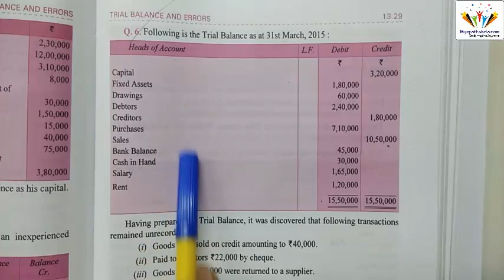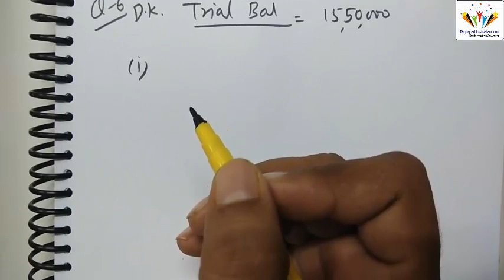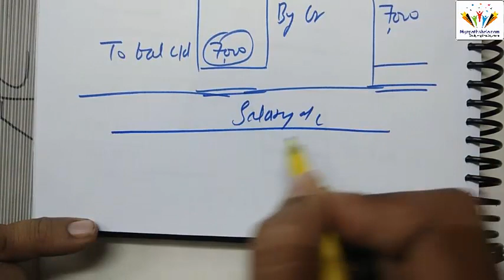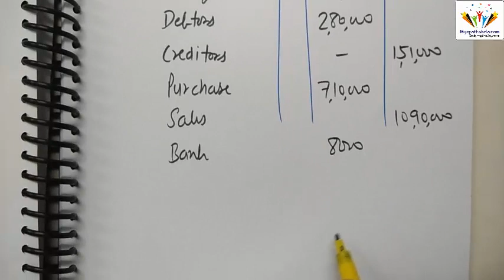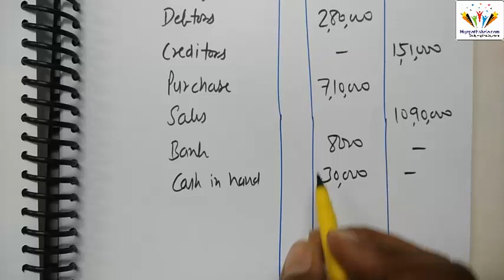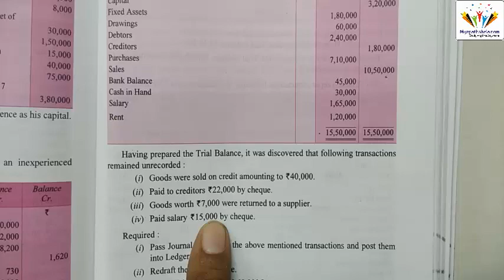14.2 Trial Balance (Class XI Accounts)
- Numerical Question
   - Solved Examples From Book

1️⃣ Download and Install Anurag Classes App from PlayStore.
2️⃣ Register on it with your number as a student.
4️⃣ Watch Videos, Notes and Test series (MCQs) of all topics